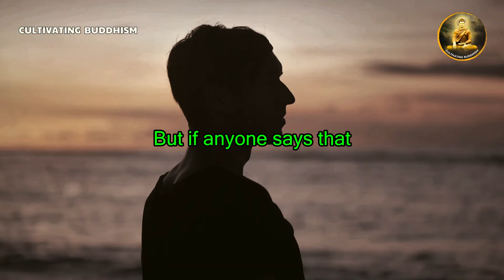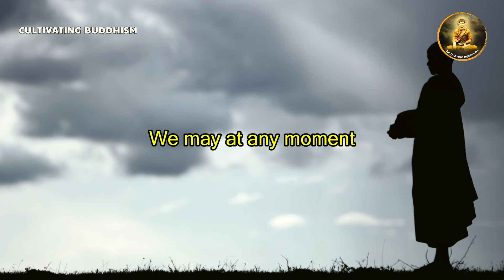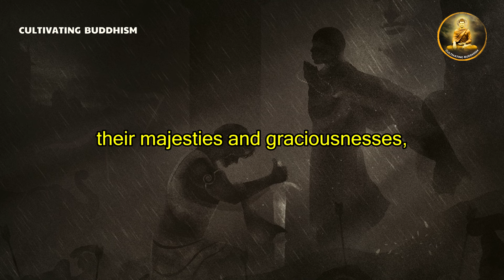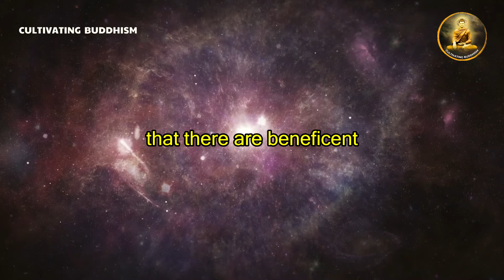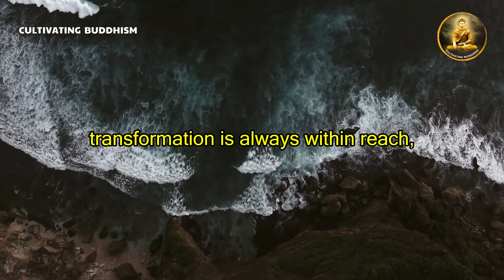Mastering Karma for Personal Growth | Transform Your Life with Buddhist Teachings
Embark on a transformative journey through the profound teachings of Buddhism. This video delves into the concept of Karma, revealing how mastering this principle can lead to significant personal growth and life transformation. Explore practical strategies rooted in Buddhist wisdom to empower your daily life and achieve lasting fulfillment.